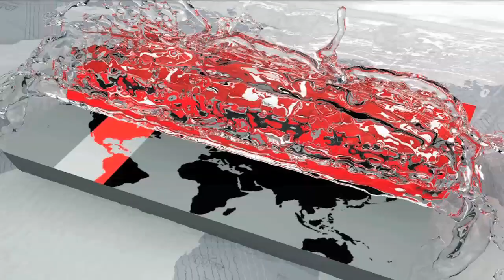সবাইকে ডাস্টবিনে ময়লা ফেলার অনুরোধ করলেন মাশরাফি | Mashrafe Mortaza | Somoy TV